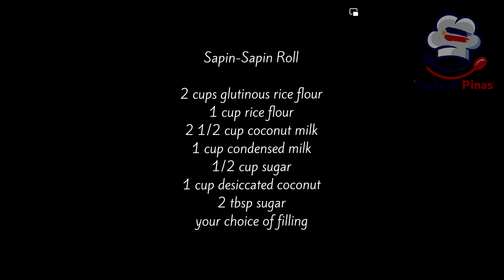I Level Up Ang Nakasanayang Sapın-Sapin, ganito naman ang gawin mo! Patok pangnegosyo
NOTE‼️

Ito ay ginawa ko for family consumption lamang kaya wala muna tayo costing dito, kung ibebenta nyo ito mas maganda ay gawan nyo nalang po ng costing since hindi magkakapareho presyo ng mga sangkap bawat lugar.

Sapin-sapin Roll

2 cups glutinous rice flour
1cup rice flour
2 1/2 cup coconut milk
1 cup condensed milk
1/2 cup sugar
your choice of filling

Budbud

1 cup desiccated coconut
2 tbsp sugar

Related TAGS,
sapinsapin
glutinous rice recipe
sapinsapin recipe
pangnegosyo
Patok Pangnegosyo
Gawin ito sa glutinous rice